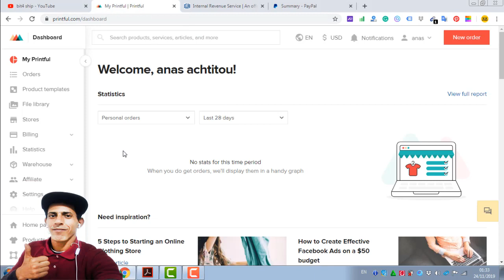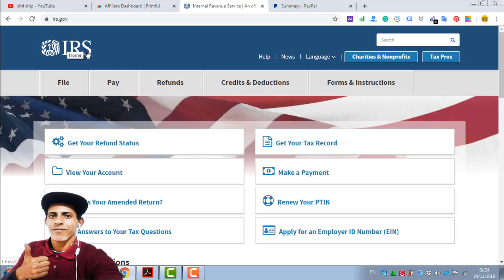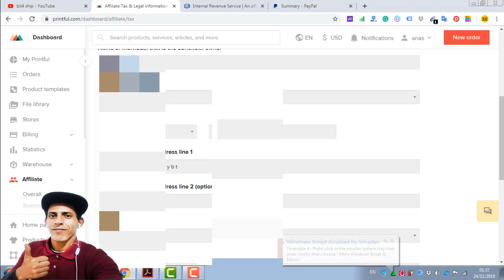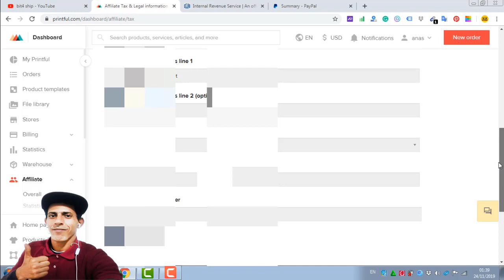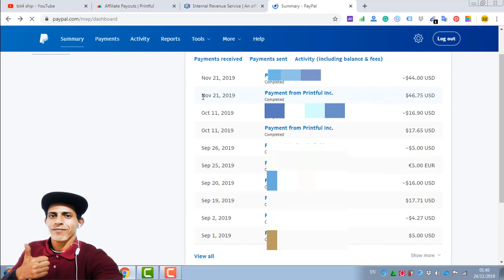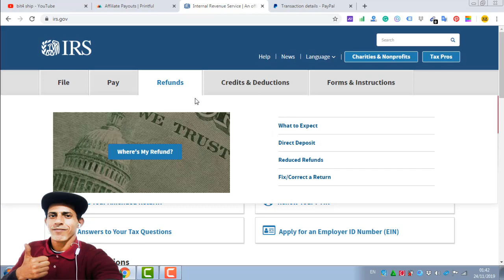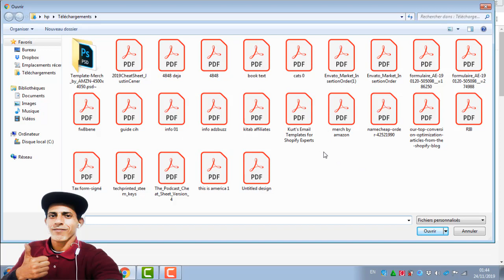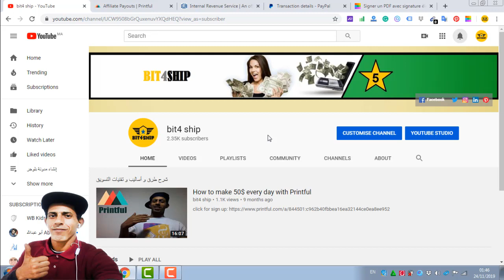كييفية الحصول على رقم ضريبي أمريكي للأجانب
كييفية الحصول على رقم ضريبي أمريكي للمتواجدين خارج امريكا و إلغاء الضرائب التي تتجاوز نسب كبيرة
كوني اعمل  مع شركة برنتفل قمت بإنشاء هذا الدرس لطلب رقم  ضريبي للعرب وغيرهم للاستفادة من الرسوم الهائلة